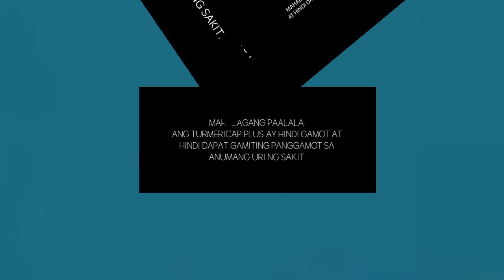Mahalagang paalala Commercial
MAHALAGANG PAALALA: ANG LAHAT NG FOOD / DIETARY SUPPLEMENTS NA ITO AY HINDI GAMOT AT HINDI DAPAT GAMITING PANGGAMOT SA ANUMANG URI NG SAKIT.

If symptoms persist
consult your doctor.